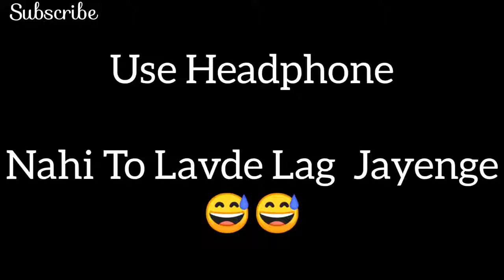Thug Memes Video On Bollywood Dialogue|Use Headphone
So,Here We Are Trying Something New Today.I Created Memes Video On Bollywood Dialogues.Hope You All Would Love It.Your Comment And Love Is Everything,We Want From Our Viewers.

If Any Query or Complaints,

indian memes,
memes,
hindi memes,
funny memes,
comedy,
entertainment,
internet memes,
memer bolte,
memapur,
mimea,
memepustak,
memesutra,
caryminati memes,
meme,
song meme,
meme song,
hindi meme videos,
dank memes,
pakistani meme reaction,
pakistani memes,
trending memes,
billu di gang,
mafia memes,
best indian memes,
new year memes,
memelok,
best memes,
memes hindi,
new memes,
memes reaction,
funny video
comedy
cs bisht vine
csbishtvines
csbisht
cs bisht comedy
desi comedy
funny comedy
funny jokes